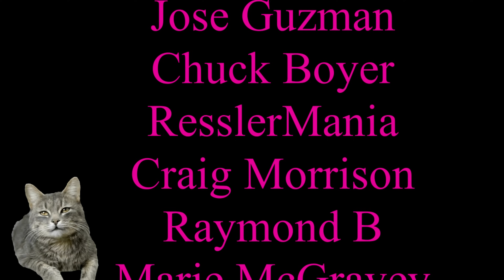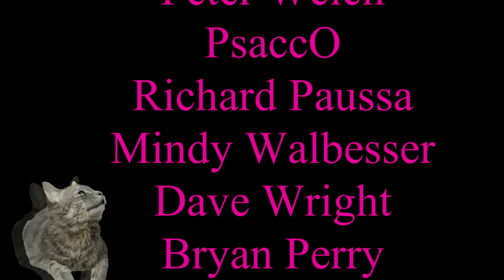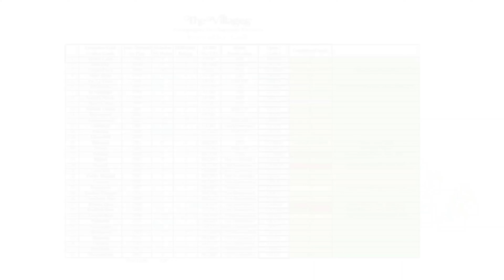The Villages News Updated 5-17-2024 - in 4K - News IN and AROUND The Villages Florida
The Villages Is A 55 Plus Very Active Retirement Community In Central Florida. I have 25 years of experience here..  It has Free Golf for Residents and is the largest planned retirement community in the world.. The most common mode of transportation is by Golf Cars.. Interested? Come Watch :